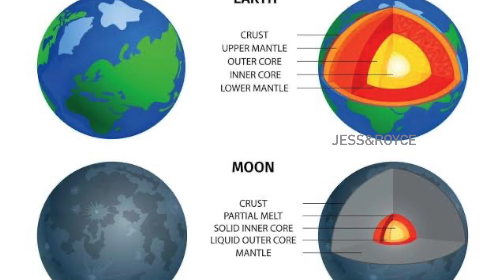ഇടിമിന്നലേറ്റ അപ്പോളോ 12 ഉം ചന്ദ്രനിലെ ഭൂകമ്പവും അത്ഭുതകരമായ തിരിച്ചുവരവും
APOLLO 12 HITS LIGHTNING